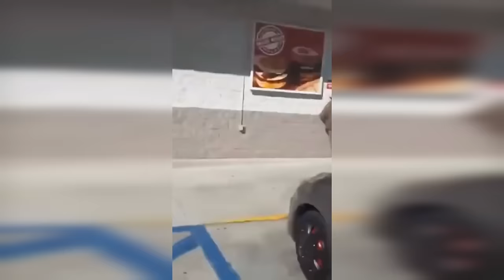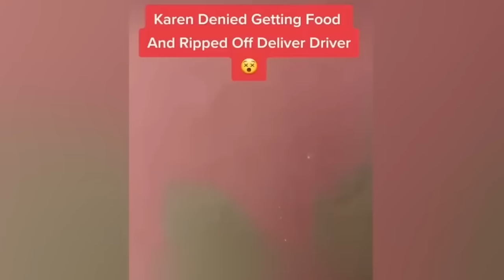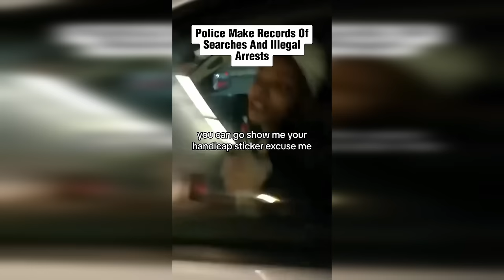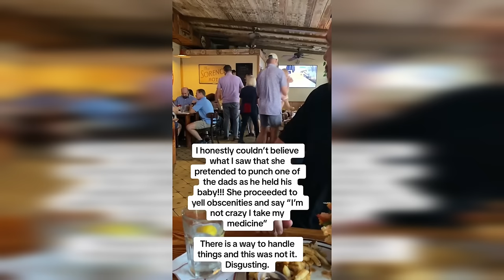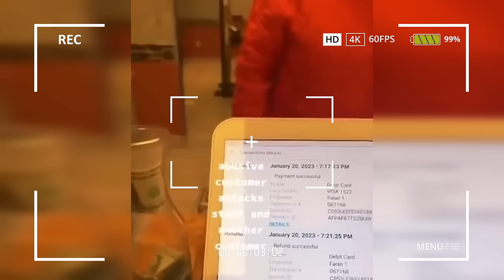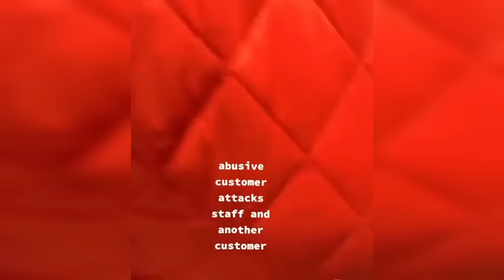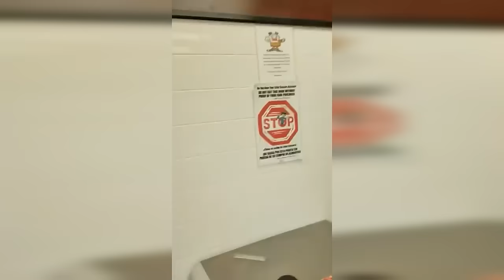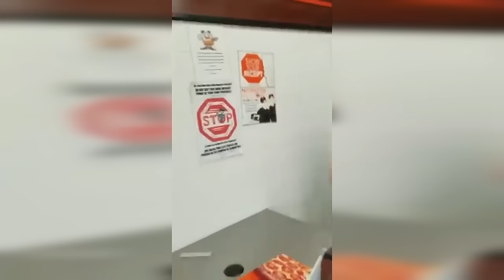When Karens Mess With The Wrong People.. #45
Glad to have you back for another round of unhinged karens in the wild! In this video you'll see a lot of karen complications, karens vs cops, karens getting arrested by police, karens receiving instant karma and much more!